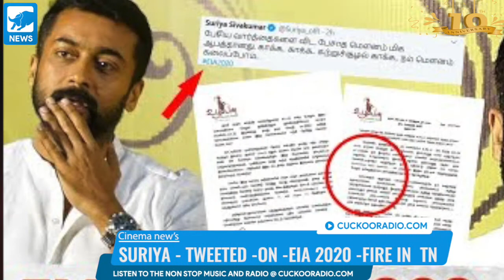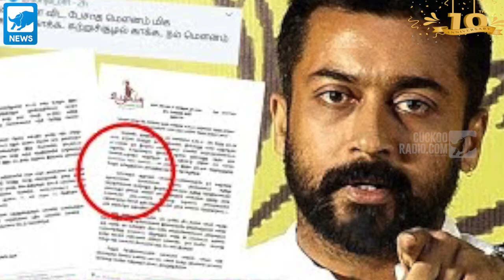KGF- FIRST LOOK - ON THEATERS- 23-10-2020 | Delivery on video call | vivek naan ready | EAI 2020